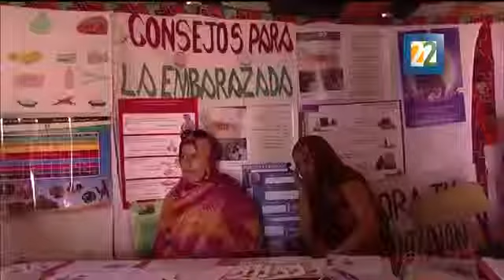GLOBAL: situación saharahui, parte 1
Programa especial sobre situación saharahui de GLOBAL parte 1